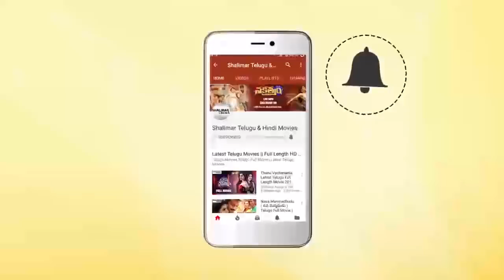Brahmaji Hilarious Comedy Scene || Funny Comedy Scenes || Shalimarcinema